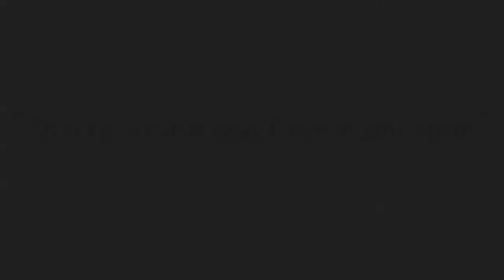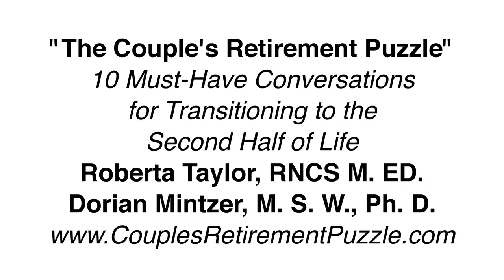Roberta Taylor- Shared Visions and Communication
Roberta Taylor sits down with Susana Brown and discusses her new book "Couple's Retirement Puzzle" and gives insight about her career as a retirement coach.